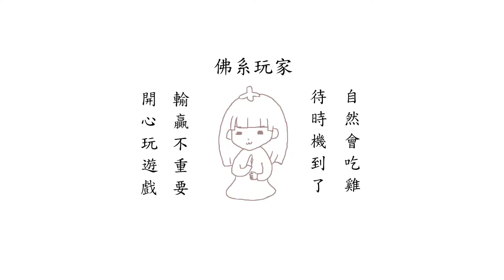Free Fire ✈ 我要活下去 ✈煉獄島變天堂島 還能尬車? ﹝奈子伽頻道﹞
感覺天堂島能跑的範圍比較廣
開車也比較能快速熟悉地形